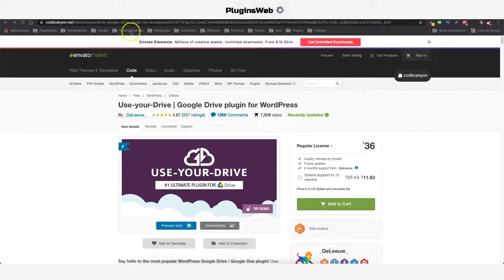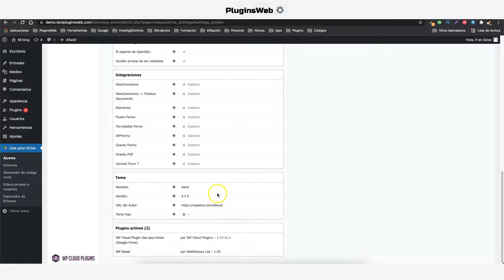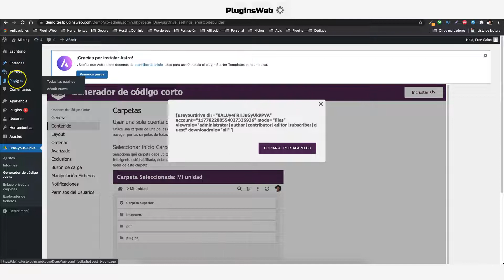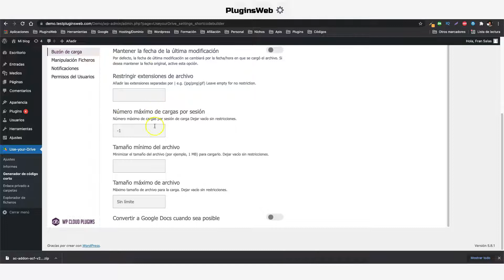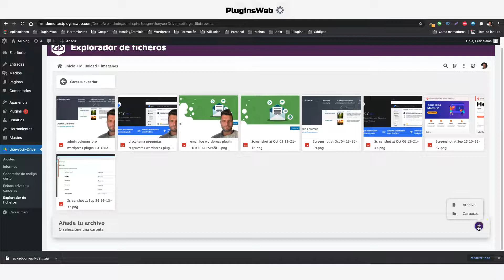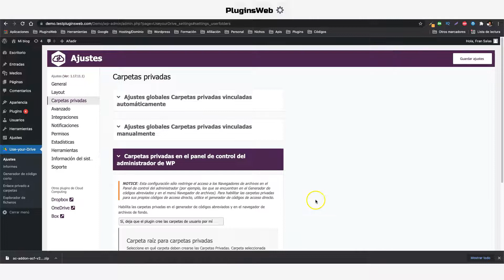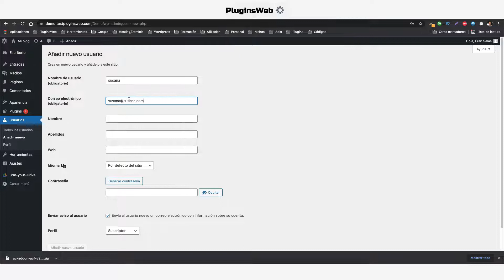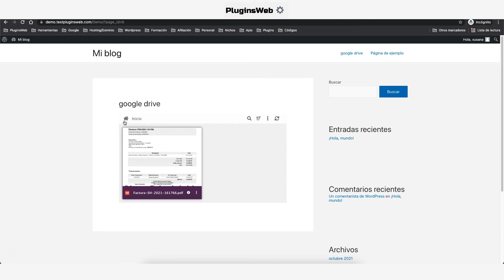✅ Sincroniza tu cuenta de Google Drive, DROPBOX o One Drive con tu WordPress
El video es sobre USE YOUR DRIVE pero los 3 plugins son del mismo autor y funcionan exactamente igual.

Use-your-Drive es un plugin de integración de Google Drive innovador, altamente personalizable y fácil de usar para WordPress que muestra sus archivos de Google Drive y Google Workspaces de una manera hermosa. ¡No se requieren habilidades de codificación!

El complemento número uno de Google Drive definitivo
¡Saluda al plugin de WordPress Google Drive / Google One más popular ! Use-your-Drive es un complemento de integración de Google Drive innovador, altamente personalizable y fácil de usar para WordPress que muestra sus archivos de Google Drive de una manera hermosa. ¡No se requieren habilidades de codificación!

¡Vincula tu cuenta de Google Drive al complemento con solo 1 clic!
En la página de WordPress o el editor de publicaciones, abra Use-your-Drive Shortcode Builder y elija un modo preconfigurado.
Seleccione la carpeta de Google Drive que debe usarse como punto de partida para el complemento
Simplemente ajuste el shortcode en Shortcode Builder a través de controles y opciones intuitivos
¡Inserta el Shortcode y publica tu página!
Use-your-Drive es el complemento número uno de Google Drive para WordPress en el mercado, y parte de una serie de complementos en la nube que ya están impulsando más de 10.000 sitios web de empresas que mejoran su flujo de trabajo. ¡Únase ahora y comience a usar su Google Drive de manera aún más eficiente integrándolo en su sitio web!

Explorador de archivos
Simplemente use este explorador de archivos y administre sus documentos fácilmente a través de la plataforma Google Drive. El navegador de archivos se asegurará de que sus archivos se muestren automáticamente en su sitio de WordPress.

Galería
La galería Use-your-Drive creará automáticamente una galería increíble a partir de sus carpetas de Google Drive.

Reproductor de audio y video
Transmita contenido multimedia directamente desde su Google Drive con un reproductor multimedia HTML 5 con flash-fallback. Formatos admitidos: mp3 , mp4 , m4a y m4v (AAC / H.264), oga  y ogv (Vorbis / Theora), webmv  (Vorbis / VP8).

Subir a la nube
El complemento viene con un bonito cuadro de carga que permite a sus usuarios cargar archivos en su Google Drive. Este cuadro es muy potente en combinación con la función Carpeta de usuario, que le permite crear un área de cliente en su Google Drive.

Buscar archivos por nombre y contenido
Permita que sus usuarios busquen sus archivos por nombre de archivo y extensión. También tiene la capacidad de utilizar la búsqueda de texto completo que le permite buscar más allá de los nombres de sus archivos.

Vista previa en línea
Vea directamente sus documentos o imágenes en una increíble caja de luz que se incluye en el complemento. Use-your-Drive también puede renderizar casi todos los tipos de documentos para que las personas no necesiten descargarlos antes de poder ver el contenido.

Incrustar archivos
Puede usar el botón Insertar Use-your-Drive en el Editor de WordPress y el complemento se asegurará de que sus documentos seleccionados estén bien integrados en su página.

Enlaces compartidos
Cree un enlace compartido si desea que cualquier persona pueda hacer clic en un enlace para acceder a su archivo. Las personas no necesitan una cuenta de Google Drive para ver su archivo.

Carpetas de usuario
Comparta documentos de forma fácil y segura a través de Google Drive con sus clientes. La función Carpetas de usuario permite a sus clientes obtener una vista previa, descargar y cargar documentos en su propia carpeta privada. ¡Puede vincular sus usuarios de WordPress manualmente a su propia carpeta o dejar que el complemento se encargue de esto por usted!

Todo en la nube
Google Drive puede aliviar la carga de su servidor, reduciendo el espacio en disco al almacenar los elementos más pesados ​​de su sitio web de manera externa. En lugar de copiar archivos a su servidor, este complemento administrará los archivos directamente en Google Drive. ¡Los usuarios descargarán archivos directamente desde Google Drive aumentando el rendimiento y ahorrándole ancho de banda!

Permisos de usuario
El complemento se integra perfectamente en el sistema de usuario de WordPress, lo que le permite seleccionar qué roles de usuario deben tener permiso para ver, descargar, cargar, renombrar, eliminar archivos o carpetas.

Constructor de códigos cortos
Aunque tiene una cantidad impresionante de opciones, incluso los principiantes lograrán implementar el complemento según sus deseos con nuestro flujo de trabajo intuitivo.